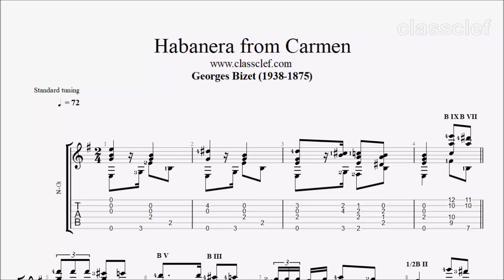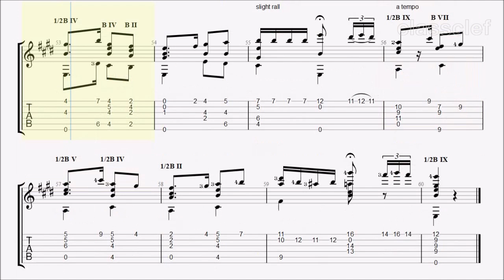TAB/Sheet: Habenera from Carmen by Georges Bizet [PDF + Guitar Pro + MIDI]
Georges Bizet (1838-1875) was a French composer, mainly of operas. In a career cut short by his early death, he achieved few successes before his final work, Carmen, became one of the most popular and frequently performed works in the entire opera repertory.

Arranged by John Zaradin